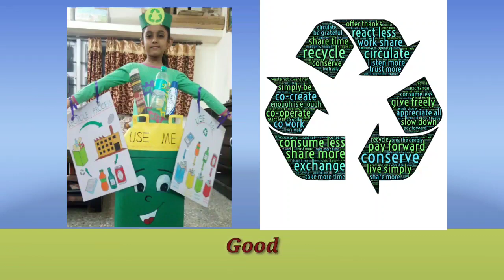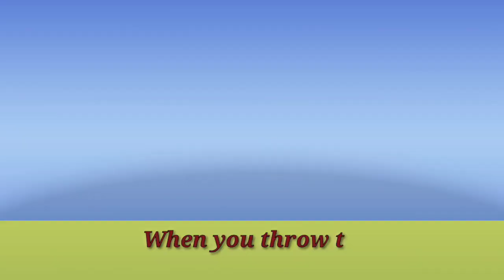All R's Of Environment / Recycle Bin / Fancy Dress / Essay /Information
All R's Of Environment and Recycle Bin is
Very useful and informative topic .

You can use this topic as fancy Dress Competition , Essay , Information and Paragraph.

For my other videos please click on my logo
" School Competitions ".

Thanks.